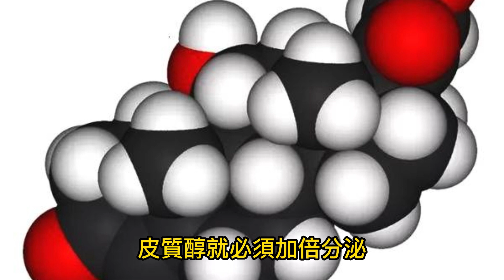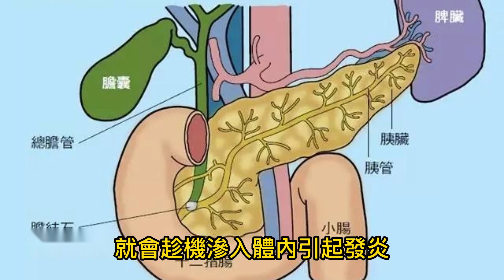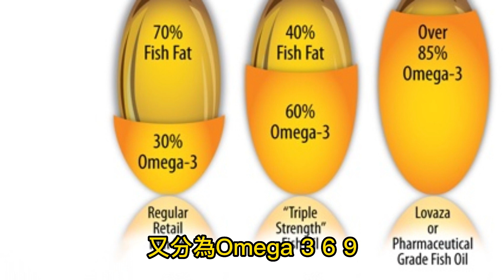慢性發炎 傷大腦影響情緒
2023年1月15日

適當的發炎反應對人體的免疫系統很重要，但當身體累積太多廢物，就會造成「慢性發炎」，進而損傷大腦等器官，並擾亂情緒運作。台灣營養師王人唯指出，有3類食物可以幫助身體抗發炎，分別是彩虹蔬果、含Omega-3的好油以及辛香料。
王人唯在臉書粉專發文，列出慢性發炎引響情緒的3大原因，首先是「皮質醇過勞」，壓力荷爾蒙「皮質醇」能調節壓力，還有助身體抗發炎，但如果體內發炎反應太旺盛，皮質醇就必須加倍分泌，導致身體對高濃度的皮質醇疲乏，若此時再忙於應對壓力，分泌皮質醇的機能就會過勞，抗壓能力也隨之下降了。
其次是「醣類攝取過多」，體內多餘的糖容易與蛋白質結合，形成「糖化終產物」，它是體內的縱火犯，到處跑並讓器官發炎，此時蛋白質就像被綁上枷鎖，在轉變成荷爾蒙的過程遭到干擾，情緒荷爾蒙的運作就會被打亂。
最後則是「腸漏症滲入有害物質」，腸道環境不佳會讓壞菌大肆生長，造成緊密的腸道壁細胞產生裂縫，形成「腸漏症」，腸道若失去隔絕能力，原本體積較大、不易吸收的有害物質，就會趁機滲入體內引起發炎，並沿著「腸腦軸」從腸道影響腦部與情緒。
王人唯表示，有不少食物都能幫助身體抗發炎，可以善加利用，平衡發炎反應，同時也分享3大類抗炎食材。
●彩虹蔬果
植物為了抵抗紫外線與各種外來傷害，產生五顏六色的「植化素」，比如花青素、茄紅素、芸香素、類黃酮等，對人體有許多好處，包含清除自由基、活化免疫、抑制發炎等，而蔬果們不僅有腸道好菌需要的膳食纖維，還能補充被壓力消耗掉的維生素C。
●含Omega-3的好油
油脂經過分解後產生的脂肪酸，可以分為飽和與不飽和2種，而不飽和的脂肪酸依照化學結構，又分為Omega-3、6、9，其中抗發炎效果最好的是Omega-3脂肪酸；因此王人唯建議，增加飲食中攝取Omega-3脂肪酸的比例，像是鯖魚、鮭魚、秋刀魚、堅果、奇亞籽、亞麻仁油、紫蘇油等，尤其魚類富含調解免疫的維生素D。
●辛香料
充滿風味的各種辛香料，有助調節發炎反應的平衡，善用辛香料不只抗發炎，增加香氣也能讓心情更加幸福。